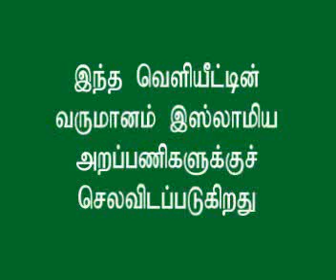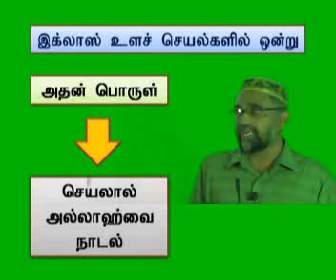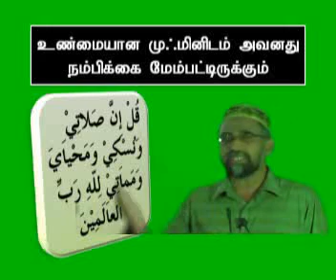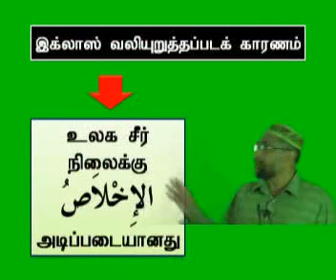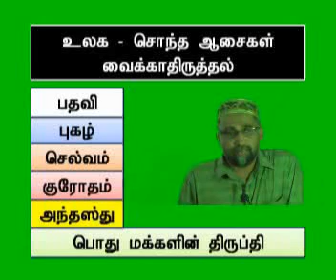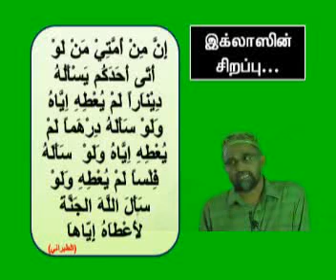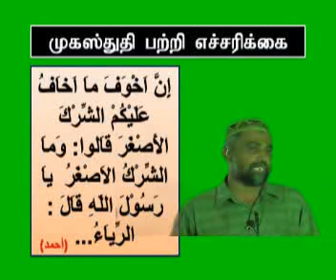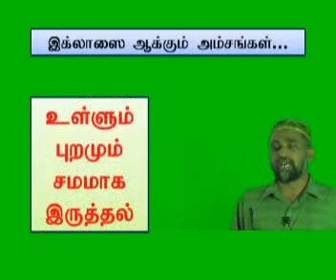IHLAAS இஹ்லாஸ் மனத்தூய்மை - 1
இஹ்லாஸ் மனத்தூய்மை சம்பந்தமான குர்ஆன் ஹதீஸ் அடிப்படையிலான ஒரு ஆழமான ஆய்வு.
உஸ்தாத் மன்ஸூர்